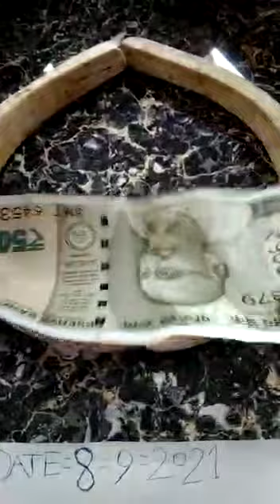original jagale suwar ki dant sel cool me 📞📲8329988487